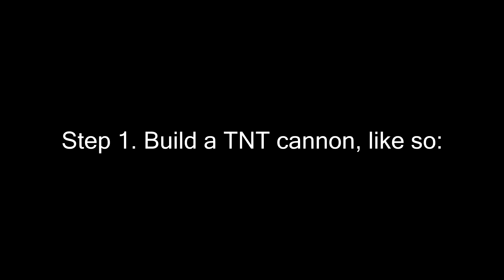How to be MLG at Skywars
Remember: Always either:

1. Jump before the cannon explodes
2. Place the TNT behind you
3. Don't make a cannon

⚫ Resource Pack: Custom edit of 'Faithful 32 by 32'.

Congratulations on reading the description!
Today you have earned: Your very own Human Cannon!